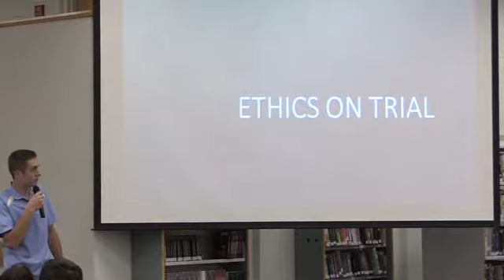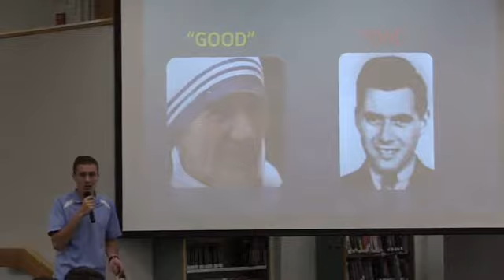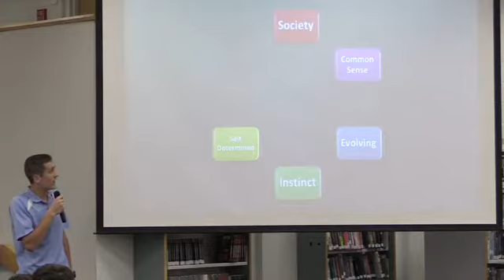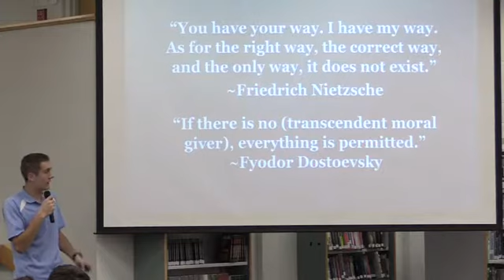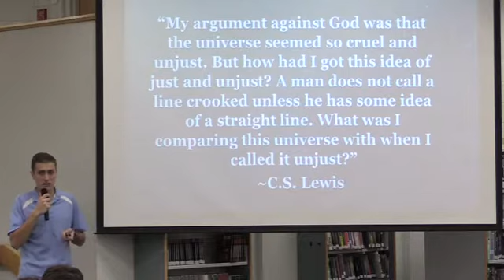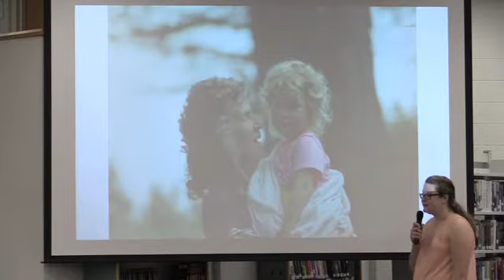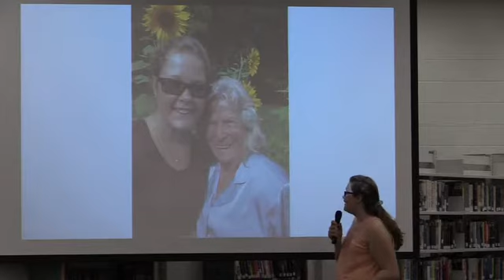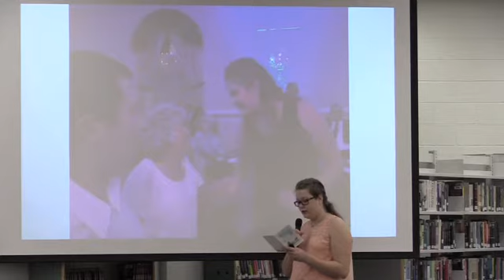Student TED Talks Confernece 2016